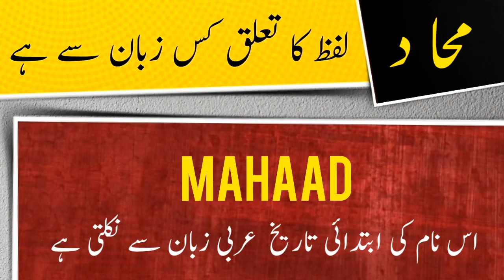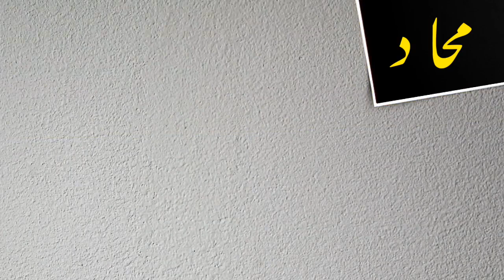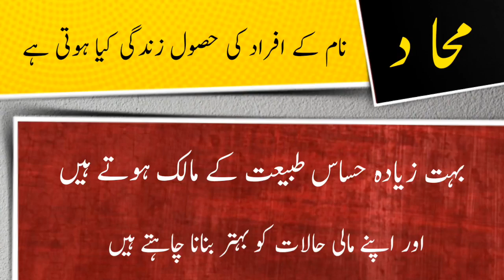Mahaad name meaning in urdu and lucky number | Islamic Boy Name | Ali Bhai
محاد نام کے معنی ، لکی نمبر اور اس کی تفصیل کیا ہے

assalamualaikum

In this video you will find all kind of details about a urdu name ( Mahaad ) in urdu language so must watch this video if you have questions  in your mind about Mahaad word or name Mahaad ( Mahaad is Boy name ) like meaning of Mahaad or Mahaad name meaning , Mahaad name ka matlab kya, Mahaad name ka meaning kiya hain, Mahaad ka lucky number kiya hai, baby name Mahaad meaning ke mane kya hain, Mahaad kis zuban ya languag ka lafaz hai. kiya Mahaad muslim name hai ya none muslim name ha, kiya Mahaad male or boy name hai ya girl or larki ka naam hai, Mahaad urdu main kaise likhte hain , meaning in hindi, or if you have any other questions so you can ask in comments section

thanks